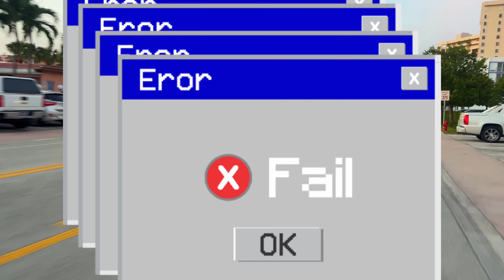INSANE SUNDAY RIDEOUT !!